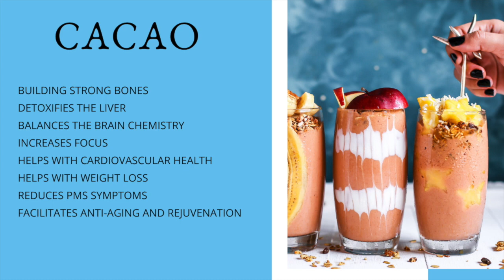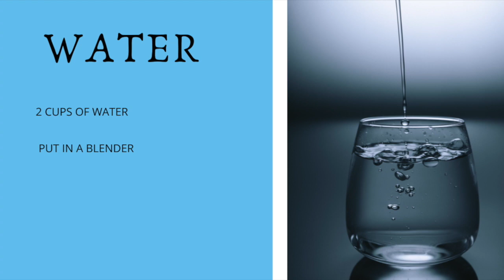CHOCOLATE SMOOTHIE | STRONG BONES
Today we are going to be making a delicious, fast and easy chocolate smoothie that is great for strong bones.

▸ NOTE: I only recommend things I currently use and have had OUTSTANDING success with.